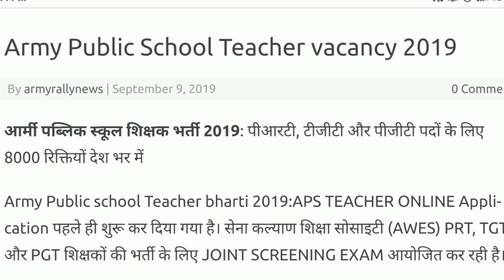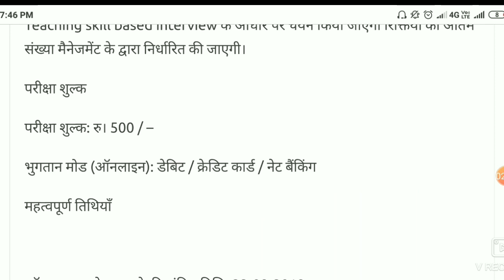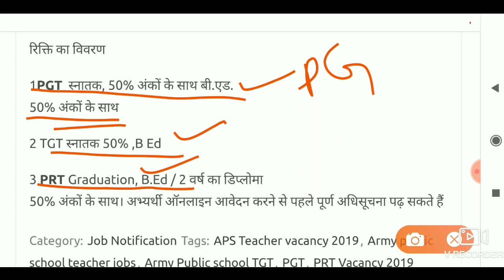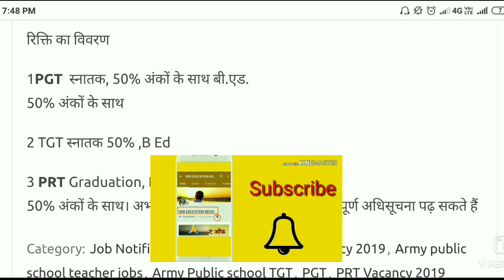New teacher vacancy 2019 | APS teacher bharti 2019 | PGT, TGT, PRT Vacancy 2019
Hello friends,

teacher vacancy
rajasthan vacancy 2019
12th paas teacher vacancy 2019
sarkari teacher vacancy 2019,rajasthan teacher bharti 2019
primary teacher vacancy 2019
2019 primary teacher vacancy
teachers vacancy 2019,